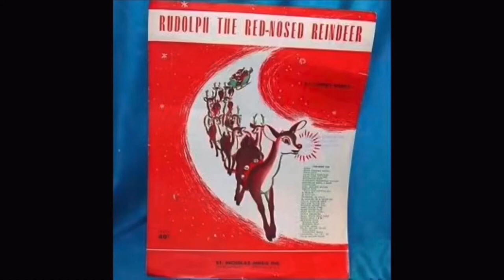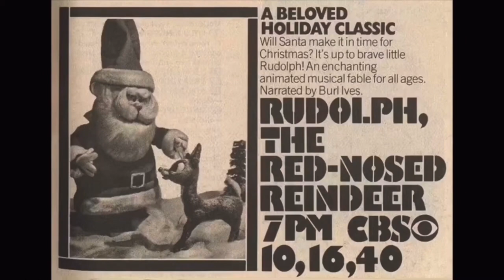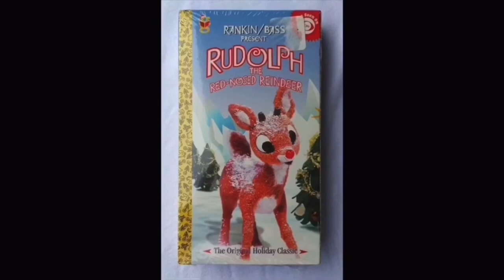Rudolph the Red Nosed Reindeer: A Brief History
In this showcase, Captain Adam briefly explores the history of Rudolph the Red Nosed Reindeer and the beloved Christmas character’s humble beginnings as a Montgomery Ward marketing tool.